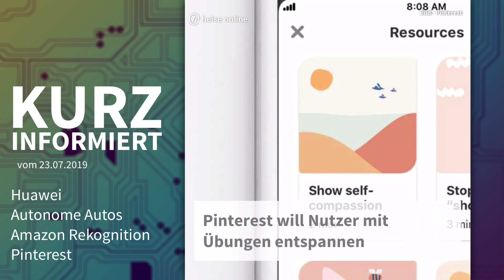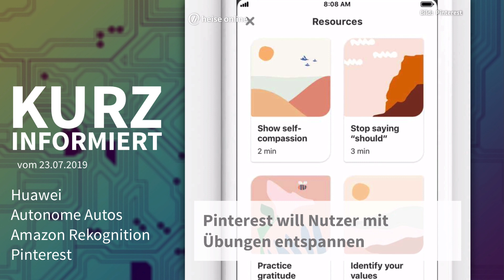Huawei, autonome Autos, Amazon Rekognition, Pinterest | Kurz informiert vom 23.07.2019